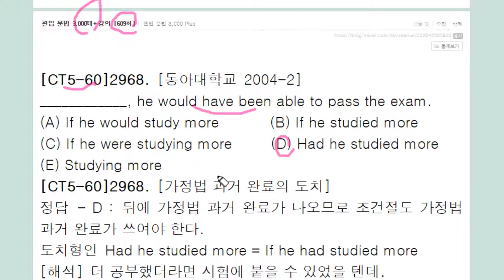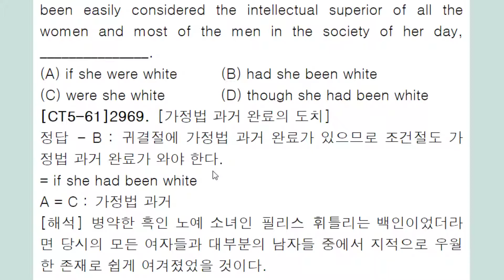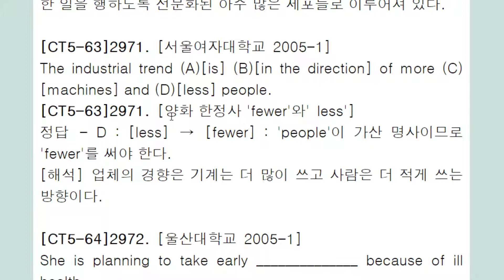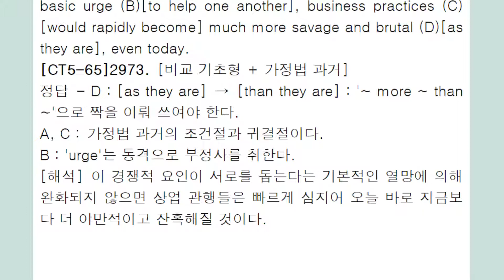편입 문법 3,000제+ 강의 609회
가정법 과거 완료 도치형